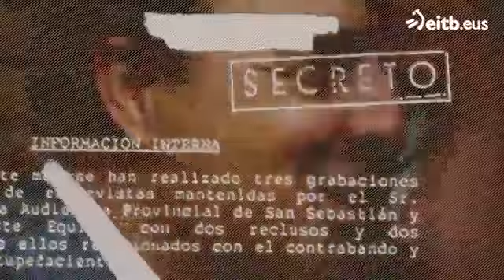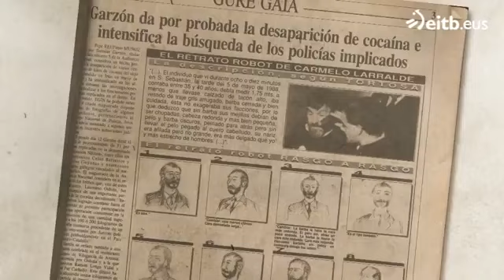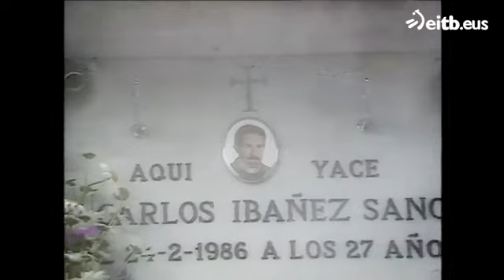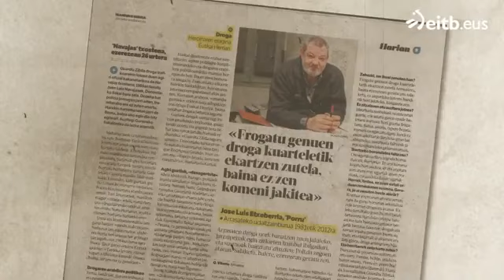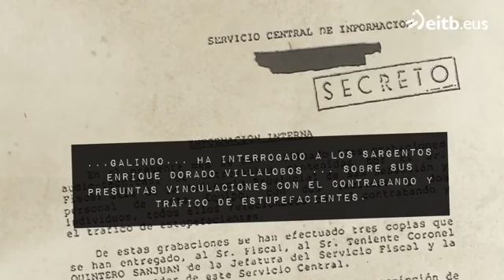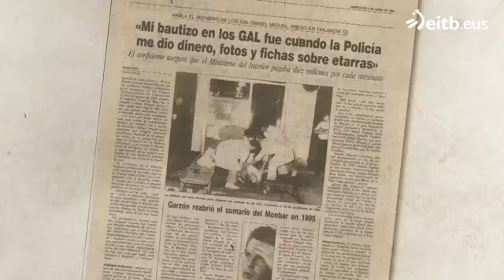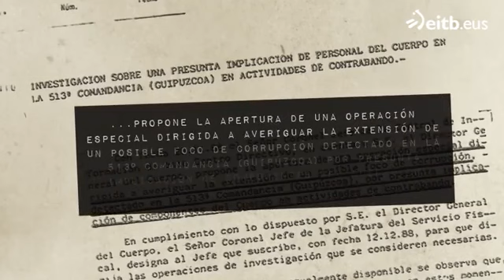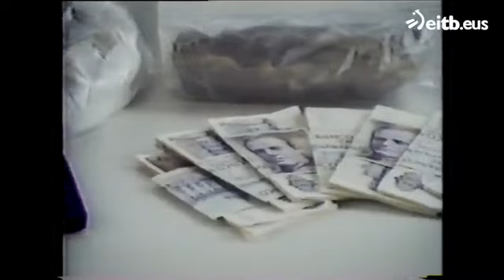guerrra sucia contra ETA droga euskadi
documental sobre droga Euskadi 80